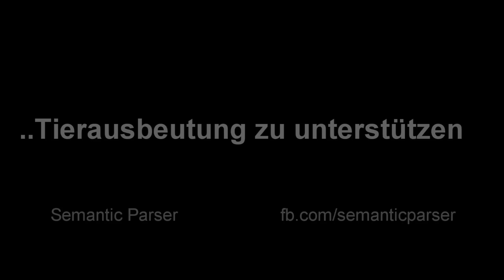Interview mit einem Aussteiger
Interview mit einem Aussteiger, der sich meinen Fragen stellt. Unter der Voraussetzung, dass er anonym bleibt, erzählt er unter anderem, wie es zum Zweifeln kam.
Ich bedanke mich für diesen Insider-Einblick in die Szene und die ehrlichen, aber auch motivierenden Worte über den Ausstieg.

entstanden.

Feedback sehr erwünscht, wenn Ihr ein thema habt, über das Ihr sehr gerne ein video sehen würdet, dann schreibt es mir in die kommentare.